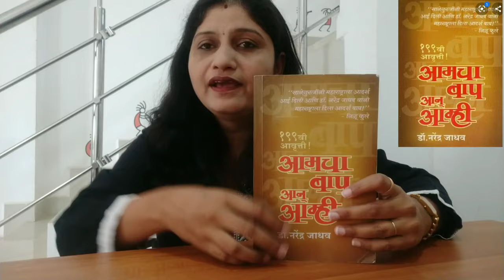Amcha bap aan amhi Dr Narendra Jadhav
autobiography of Dr Narendra Jadhav...